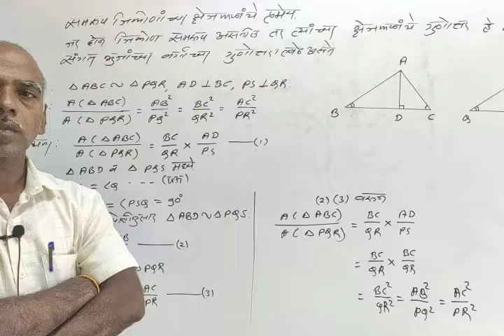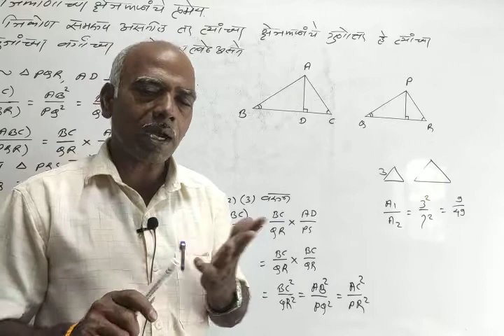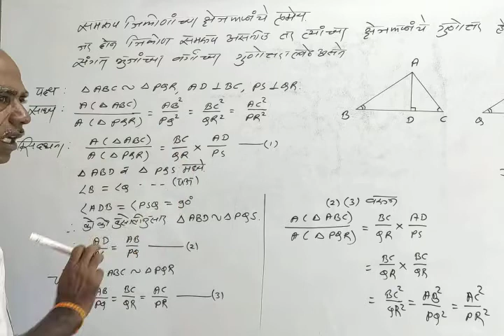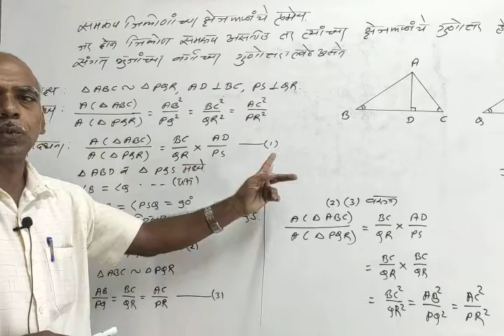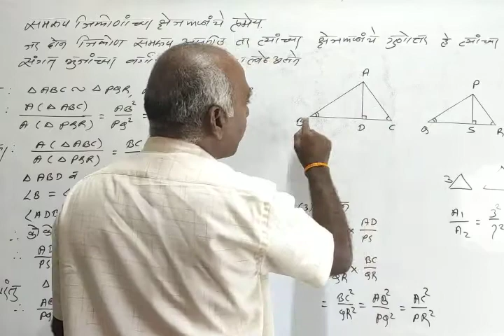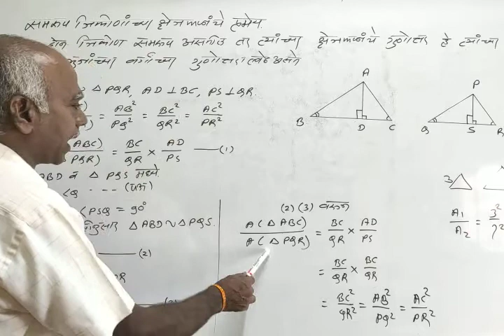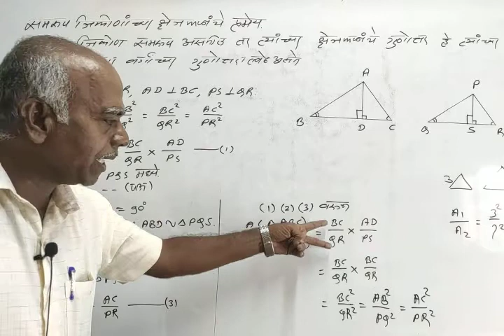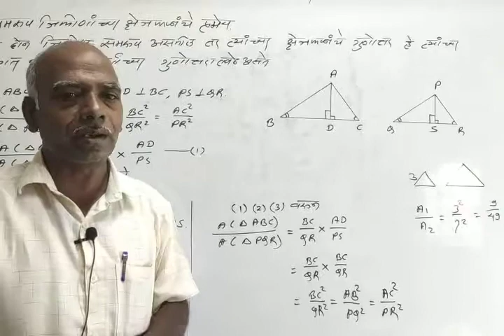समरूपता प्रमेय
नवनाथ गणित क्लासेस
इस्लामपूर